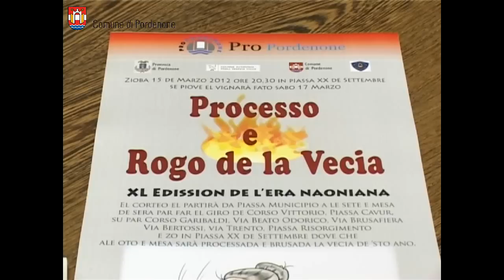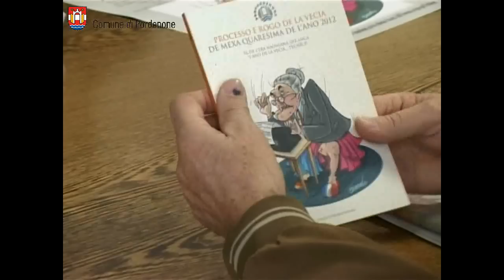"Processo e rogo de la Vecia" 2012 a Pordenone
Il "Processo alla Vecia" è una delle tradizioni più sentite in città, che trova origine nel folklore veneto, friulano, italiano ed europeo.
L'evento vuole esorcizzare tutti i mali dell'anno trascorso condannandone la rappresentazione - ovvero la Vecia - e auspicare così un avvenire migliore.
Puntuale come sempre nel giovedì di mezza quaresima, il 15 marzo 2012 il processo si svolgerà secondo il consueto iter. Alle 19 il corteo partirà dal municipio e percorrerà le strade del centro storico: corso Vittorio Emanuele, piazza Cavour, corso Garibaldi, via XXX Aprile, viale Marconi, via Cavallotti e terminerà in Piazza XX Settembre, dove alle 20.30 avrà luogo il processo che si concluderà, come sempre, con la condanna al rogo della "Vecia".